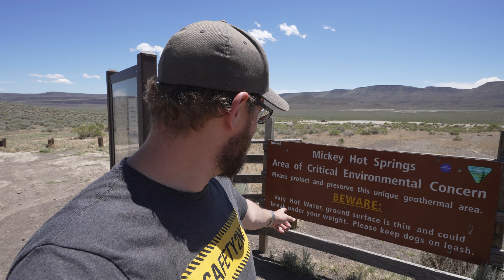4x4 Drag Race...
We may have had too much fun with our Jeeps this day...

From a mountain playa to an epic canyon, Day 4 of our adventure turned into the most epic day so far on our Oregon overland trip! We take our Ecodiesel Jeep Wrangler Rubicon and Trailer far into the back roads of Oregon and explore some amazing sites. We had our friends also with us driving an Ecodiesel Jeep Gladiator, 3.6L Jeep Gladiator, Ram Power Wagon, & Toyota 4 Runner.

We started out in a mountain Playa, explored hot springs, and untravelled desert roads, and ended up at a stunning canyon campsite, where our chef prepared an amazing dinner to finish up the day!